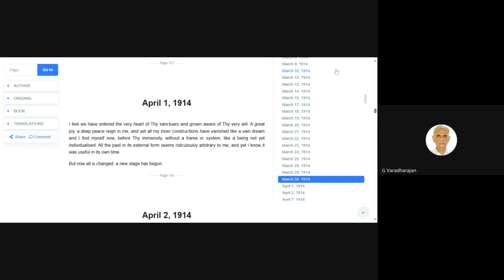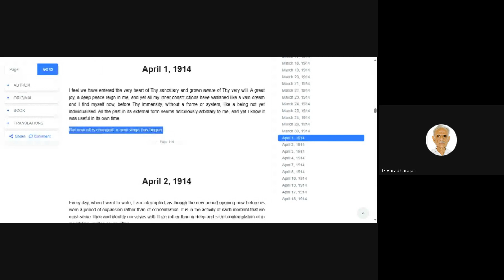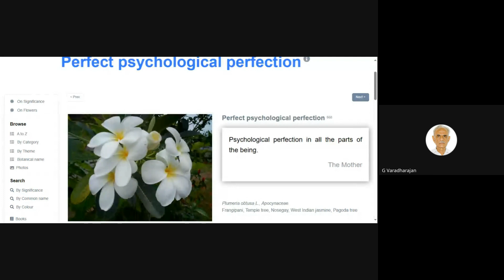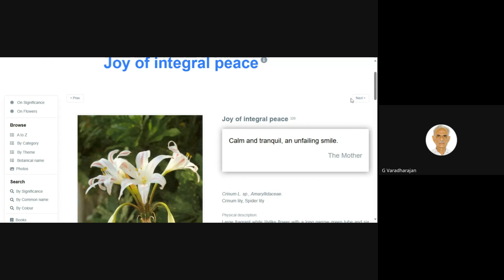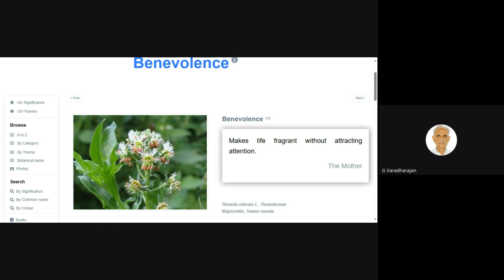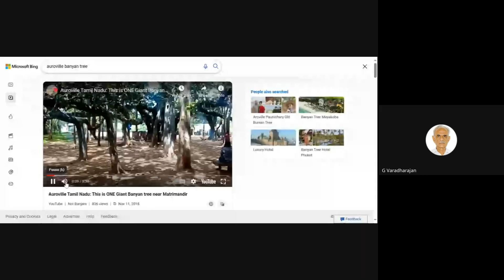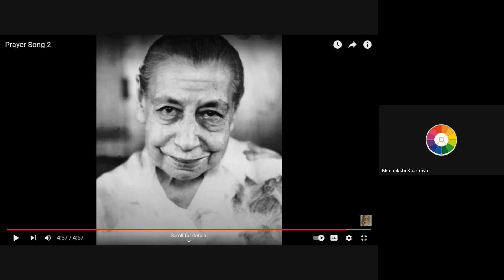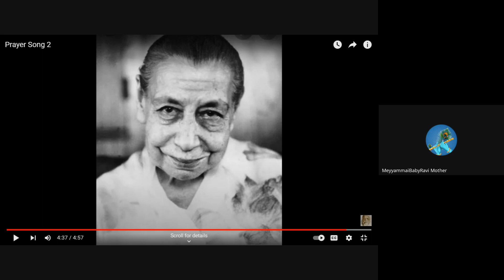SAASS 186 - 31.03.2024 - Integral Health - Dealing with Mind, Vital and Body.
Dr. Yogameenakshi Swaminathan, Keepfit Naturopathy Hospital Centre, Madurai.